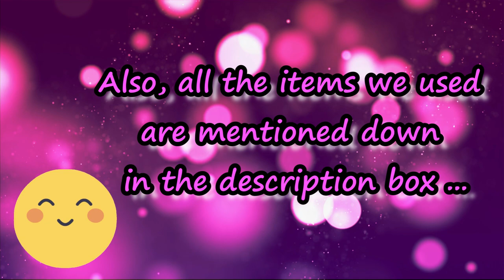How to make Havan Samagri at home ? | How to do Havan at home ? | Aayushi Roy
List of items used for making Havan Samagri :-

1. Agar
2. Tagar
3. Chandan
4. Kapoor
5. Chandan Chips
6. Kamal Kakdi
7. Dagar ful
8. Jataamasi
9. Harde
10. Amlaa
11. Giloy
12. Gulamar
13. Jaayphal
14. Kharek
15. Jaau
16. Naagarmoth
17. Draksh
18. Supari
19. Neem
20. Rai
21. Gud
22. Navgrah lakdi
23. Dashang dhup
24. Dried rose leaves
25. Clove
26. 1 grated coconut
27. Nilgiri oil
28. Havan samagri (ready made packet)
29. Jaavetri
30. Yellow sarso
31. Charoli
32. Devdaar
33. Baheda

Items used for havan:-

1. Dried coconut shell
2. Cow dung cakes (dried)
3. Kapoor
4. Ghee

5. Havan samagri
6. Dhup powder